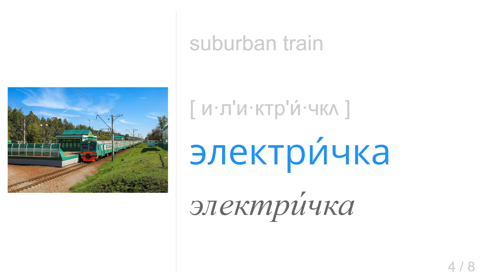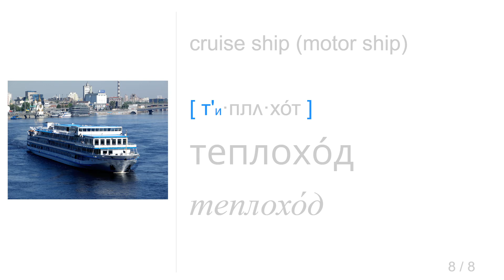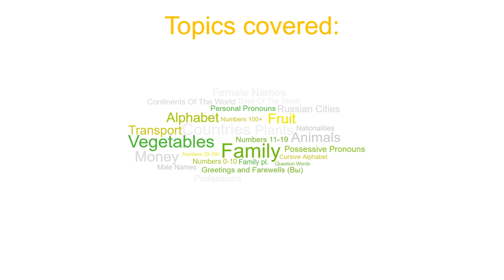Transport. Part 2 🚂 - Daily Russian A1 ТРКИ/TORFL Vocab #20🎙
Today's topic:  Transport. Part 2.

Build your A1 vocab and perfect your pronunciation with my Daily Russian A1 Vocab course (780+ words ТРКИ/TORFL A1 Vocab):

00:00 - Transport. Part 2
01:38 - Recap

Word list:
авто́бус
трамва́й
метро́
электри́чка*
по́езд
ло́дка*
кора́бль*
теплохо́д*
тролле́йбус

* these words are not required by the A1 TORFL (ТРКИ) standard.